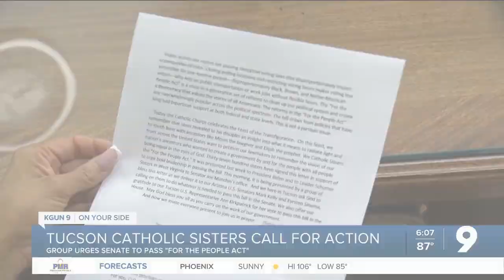Tucson Catholic Sisters call for action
The Catholic Sisters in Tucson presented a letter signed by thousands of religious women across the country to urge the senate to pass the "For the People Act".